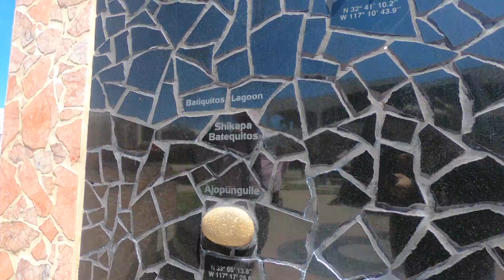San Diego State University, California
Prof. Victor M. Ponce shows the "A Hundred Years - A Hundred Rocks" Monument and the Mediterranean Garden on the San Diego State University Campus, San Diego, California.